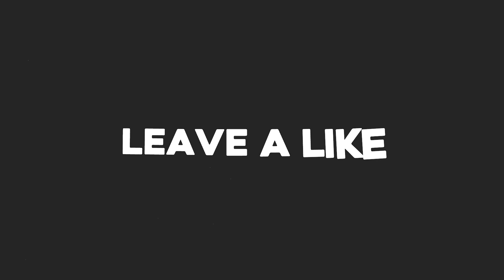【Coffee Talk実況5日目】マートルは宇宙人よりアクアがお似合い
■毎週火曜日
・ピックアップ1週間限定セール

■毎週日曜日
・テーマを変えて面白いゲームを生放送（Mildom）

その他の楽曲はフリー音源サイト「DOVA-SYNDROME」